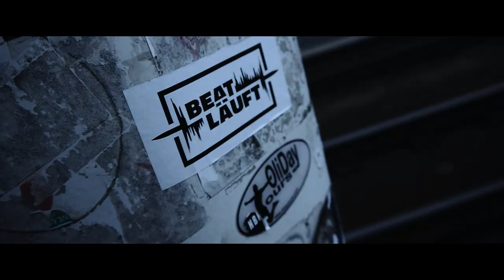Architekt der Beatz - § 444